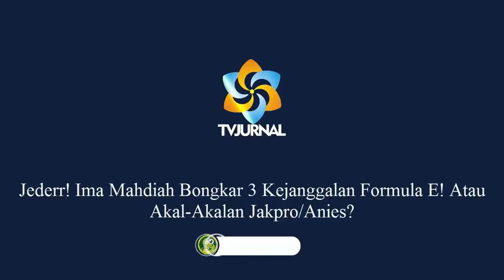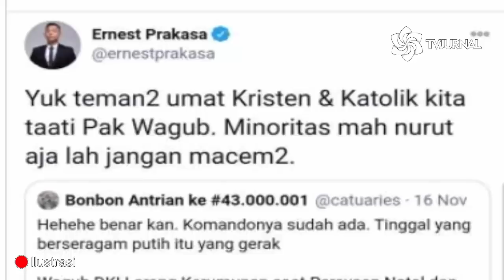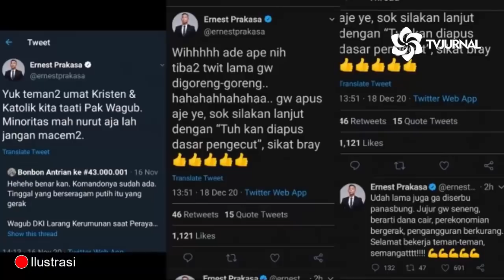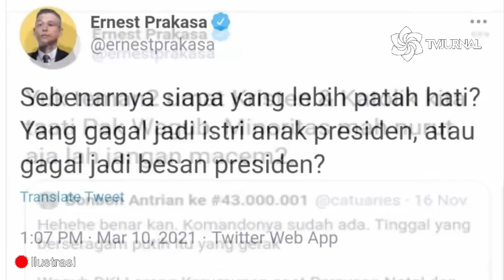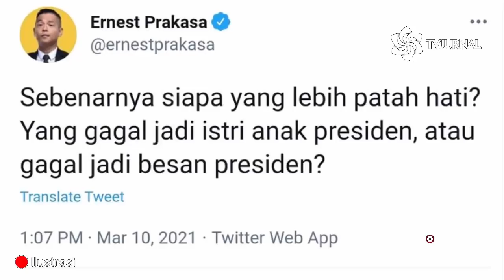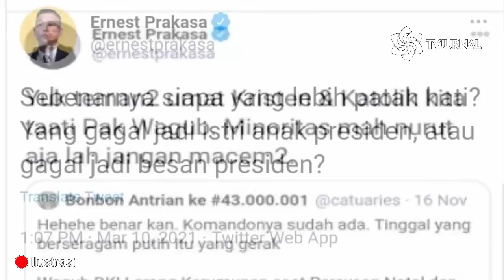MEMALUKAN⚡IMA MAHFIAH BONGKAR 3 BOROK FORMULA E DAN KONG KALIKONG ANIES🔥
-Jederr! Ima Mahdiah Bongkar 3 Kejanggalan Formula E! Atau Akal-Akalan Jakpro/Anies?

Ninanoor

“Dalam hitungan kami, jika pada tahun 2022 nanti dipaksakan akan diselenggarakan, dikatakan akan menghasilkan keuntungan sebesar Rp 376 miliar. Namun, jika dimasukan biaya commitment fee sebesar Rp 482 miliar, maka bukan menjadi untung Rp 120 miliar, malah akan merugi hingga Rp 106 miliar,” ujar Ima. Kerugian itu didapat karena biaya commitment fee pada 2022 (Rp 482 miliar) ditambah biaya penyelenggaraan sebesar Rp 221 miliar, dengan total Rp 703 miliar sebagai total biaya yang dikeluarkan Pemprov DKI. "Akan menjadi minus karena penghasilan dari dampak ekonomi hanya sebesar Rp 498 miliar dan pendapatan langsung Jakpro sebesar Rp 99 miliar," lanjut Ima. Jadi total biaya Rp 703 miliar itu dikurangi dengan dampak ekonomi Rp 498 miliar dan Rp 99 miliar pendapatan Jakpro. Hasilnya minus Rp 106 miliar.

Oleh sebab itu, Ima menyebut kajian itu sudah tidak relevan. Dia meminta dilakukan kajian ulang. Bahkan Ima juga meminta agar Formula E dibatalkan saja, karena akan menjadi beban pemerintah. Ima juga minta agar Jakpro bernegosiasi lagi dengan FEO agar commitment fee dikembalikan Sumber.